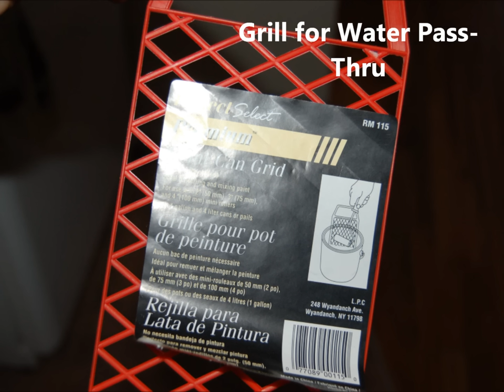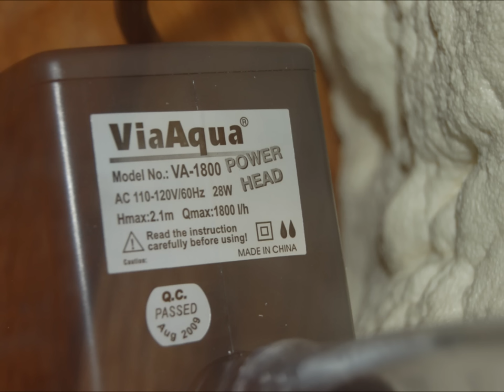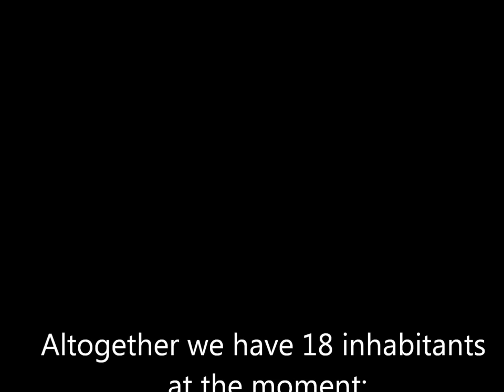3D Background Project for Discus & Angel Tank 5-1-11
How I built my Aqua Terra 3D Background in a 72 Gallon Tank